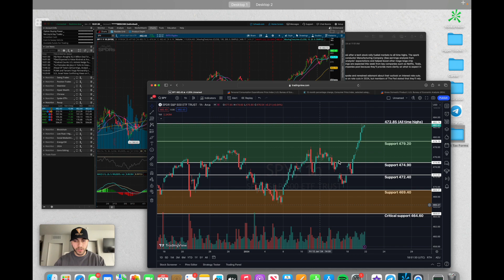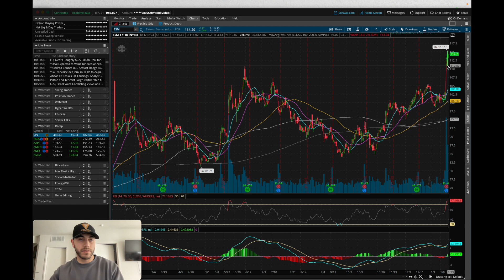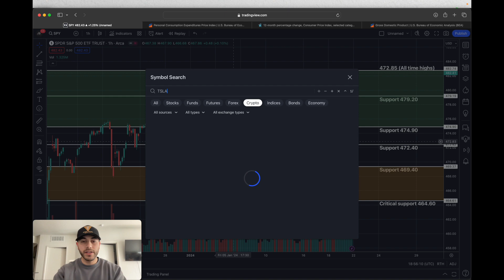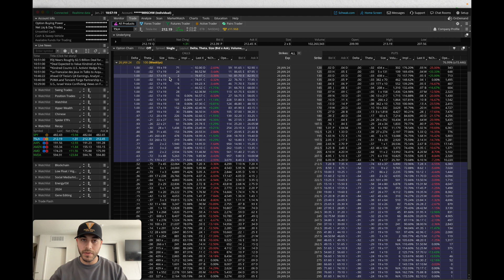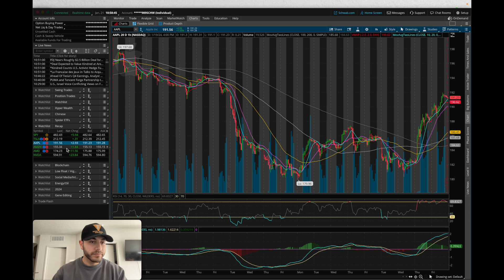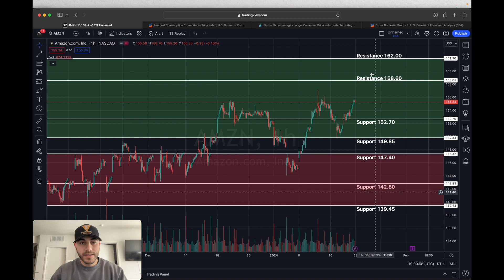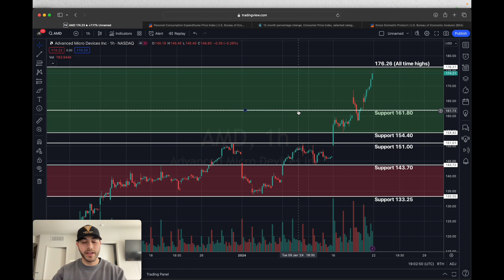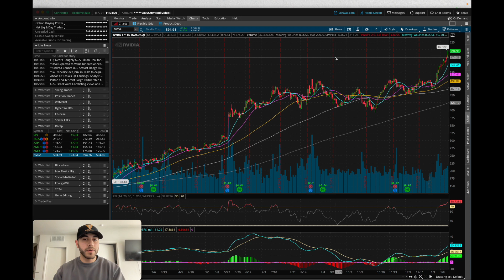SPY Technical Analysis. Tesla, Nvidia, Apple, AMD, Amazon Updates.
Technical analysis:

SPY is now at all time highs so there are no barriers in its way. Friday’s rally broke strongly above the 480.00 resistance, but it didn’t retest the breakout level to “reinforce” the breakout. The best possible outcome is a retest of 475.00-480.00 this week then a reversal for more upside, but the retest is not guaranteed to happen. Buyers will likely remain very optimistic above 480.00 and could want to see 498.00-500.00 before taking some profits.